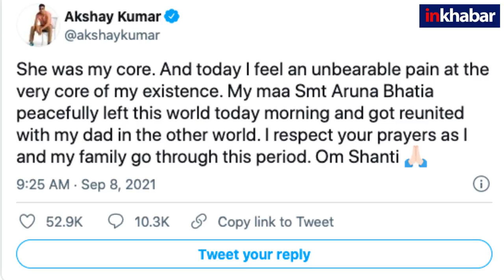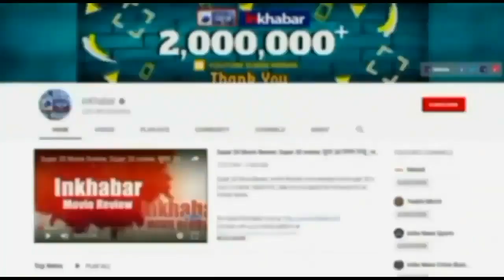Akshay Kumar's Mother Dies: अक्षय कुमार की माँ के निधन से बॉलीवुड में शोक की लहर, देखें वीडियो